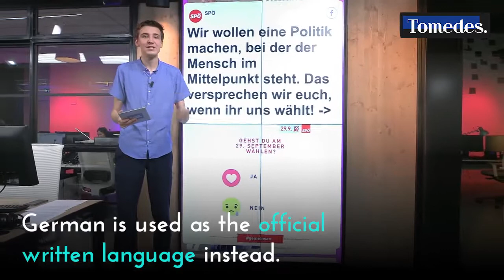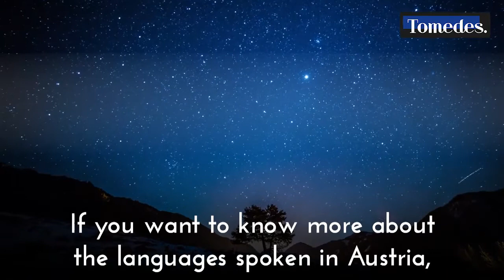What Languages are Spoken in Austria?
What languages are spoken in Austria? Tomedes translation agency examines the various languages that Austria is home to, from German and Alemannic to Austro-Bavarian.